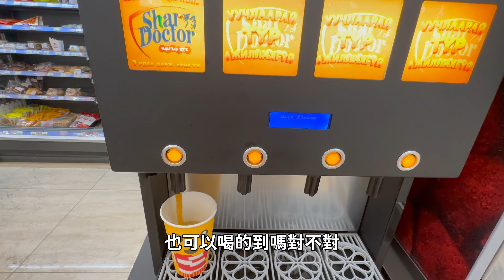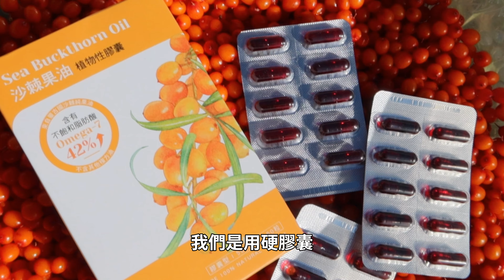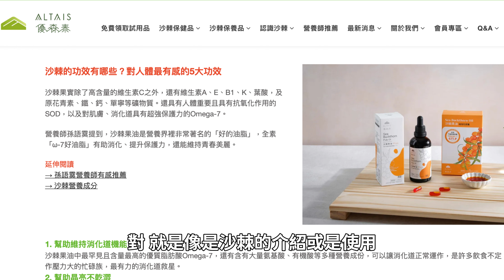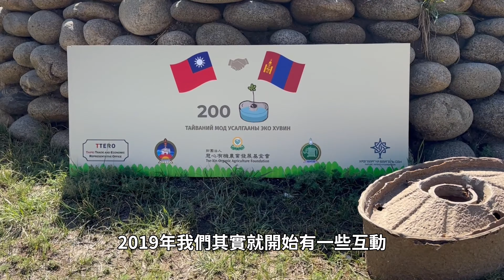台灣朋友第一次試吃「正宗」的蒙古零食🇲🇳🔥跟優森泰品牌主理人Rose一起逛烏蘭巴托最著名的國營百貨｜台灣人最推薦買XX帶回去送人｜無法用台灣某一個東西來形容的最獨特的蒙古零食😍｜明美 Saruul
這次帶台灣朋友來蒙古逛超市！
蒙古人平時都吃哪些零食呢？
日常生活，我們在超市都買些什麼？

長期與蒙古貿易的台灣品牌 優森泰主理人Rose，已經來過蒙古好幾次，也是第一次跟著蒙古人嚐到最日常的超市點心和飲料，

台灣人也愛蒙古零食嗎？
台蒙口味大不同，哪些零食飲料也是台灣人喜歡的口味？
又推薦哪些來蒙古可以帶回的伴手禮呢？

跟著我和Rose來逛逛蒙古超市！

優森泰是以蒙古沙棘為核心的保健保養品牌
主要進口蒙古沙棘油，在台灣製造成保健品和保養品，通路遍及全台連鎖有機通路-里仁、聖德科斯，同時也經營官方網站-優森泰ALTAIS

想要了解，更多關於蒙古沙棘的介紹
優森泰ALTAIS官方網站

00:00-00:40 影片預告
00:41-01:21 一起逛國營百貨
00:22-02:10 麵包區
02:11-02:54 茶類
02:55-03:47 奶製品區
03:48-05:17 沙棘果汁區
05:18-07:07 試吃蒙古早餐
07:08-07:48 試吃蒙古奶乾
07:49-09:20 試喝蒙古沙棘汁/介紹沙棘
09:21-14:26 Rose介紹優森泰品牌故事
14:27-15:33 Rose分享來蒙古種樹的故事
15:34-16:01 Rose分享最喜歡的蒙古零食
16:02-16:38 影片結尾